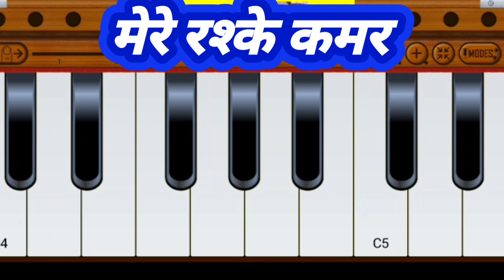मेरे रश्के कमर harmonium ringtone l Mobile harmonium bajana sikhe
sadhu sangitalay
sangitalay
sangeetalay
sadhu saran
sadhu sharan
ss sangeetalay

हारमोनियम
harmonium tutorial
harmonica tutorial
paul and company harmonium
harmonium sikhane ka tarika
mallick harmonium
harmonium scale
german harmonium
harmonium amazon
harmonium price amazon
online harmonium course
harmonium notes
harmonium lessons near me
harmonium lessons
jana gan man piano notes
harmonium home tutor near me
harmonium classes near me
harmonium classes for beginners
harmonium learning near me
learn harmonium near me
harmonium teacher near me
harmonium classes
pal and company harmonium
surtaal harmonium
harmonium bajaao
harmonium on emi
bajaao harmonium
pakrashi harmonium
harmonium for beginners
harmonium notes
online harmonium course

online harmonium playing
virtual harmonium
harmonium online amazon
banjo classes online
banjo price online
online banjo lessons
banjo online shopping
harmonium rag
harmonium rintone
harmonium bhajan
harmonium keypad
harmonium nots
harmonium class
harmonium guru
harmonium scool
harmonium riyaz
harmonium tone
harmonium read
harmonium button
harmonium ragg
harmonium rag
harmonium sargam
harmonium saptak
harmonium सिखाएं
benjo ring tone
banjo ringtone
banjo dhun
harmonium kaise sikhe jate Hain
harmonium classes
harmonium guru
harmonium kaise bajaye
harmonium sikhao
harmonium sikho

mere rashke qamar song
mere rashke qamar tu ne pehli nazar
Mere rashke qamar harmonium
Mere rashke qamar mobail harmonium
मेरे रश्के कमर
मेरे रश्के कमर तूने पहली नजर
मेरे रश्के कमर harmonium ringtone
मेरे रश्के कमर तूने पहली नजर हारमोनियम
Mobile harmonium bajana sikhe
harmonium music
mobile harmonium app